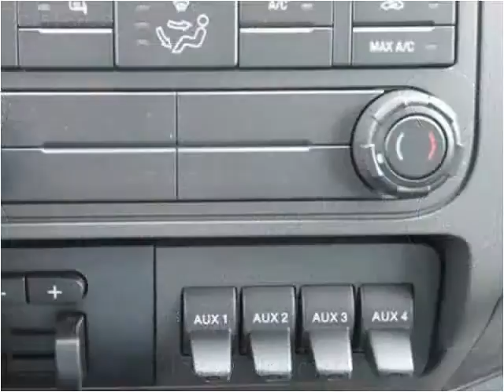2015 Ford F350 New Cars Manassas VA